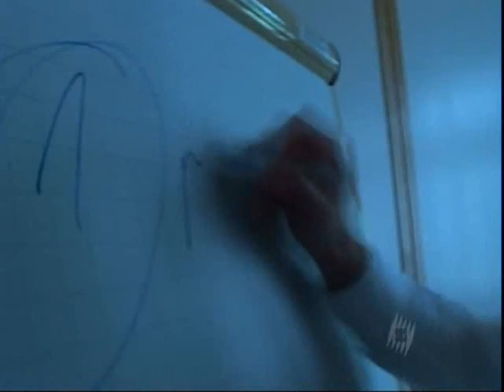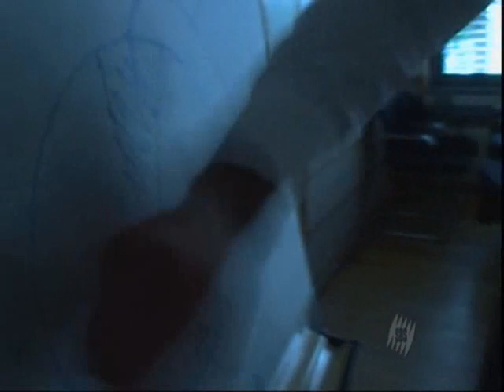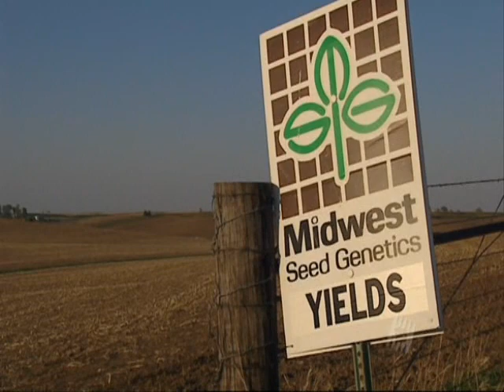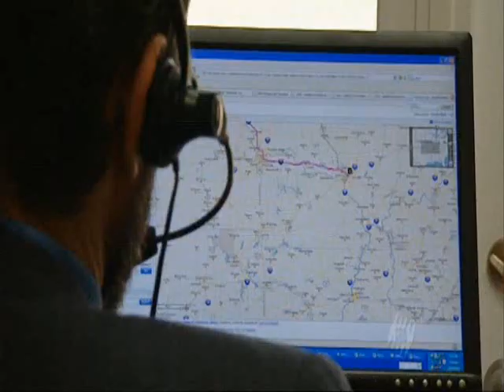Monsanto Patent for a Pig (Pt.2 of 5)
*(9/10/08 UPDATED NEW VIDEO LINKS below)*

Monsanto Company, the world leader in Genetically Modified foods.
This "mega" company now owns most of the world's seed.

They (Monsanto) are seeking a patent on the actual pig.  It's an astounding and dangerous claim.

The world has allowed this company to basically own life!
If you have not heard of the Monsanto Corporation, it would be worth your time to research what this company is doing to the world's food sources, supplies and what they have planned.

Unless you live in one of the most remote parts of the globe, the odds are you eat foods that have Genetically Modified (from Monsanto Co.) products in them. People are ingesting GMOs these every day, without realizing it. Studies are linking the massive, almost pandemic levels of rare childhood cancers, to the direct increase in GM foods and fluoridated drinking water world wide!

Below are very important links. They could very well be, one of the most important videos you can watch, especially if you have small children.

*NEW* 2) Reporters Blow Whistle on FOX News: Monsanto and our milk:
If you consumed or fed regular milk to your family today (8/21/08), there is more than a 90% chance that it was from a cow injected with BGH.

(Bovine somatotropin developed by using recombinant DNA technology).

You could be killing or harming your child every time you pour them a glass of milk, the same as pouring them a glass of slow acting poison.

Please take action to ensure our children's safety, for they can not protect themselves. Remember too, that pus (exudate, infection discharge) is almost always present cow's milk... think about this fact the next time you feed your child this supposedly healthy product.

4) "The World According to Monsanto" (Ground breaking proof of how the head of the FDA are actually heads of the Monsanto Company):

*NEW* 5) "Monsanto: Seed of Death" (Monsanto's rape of farmer Percy Schmeiser)

6) Percy Schmeiser Part 1: (How Monsanto raped the life of an old farmer and his wife)

*NEW* 7) "Monsanto: End of Life" (last part of this video shows undeniable proof that the FDA & Monsanto are one in the same.) Criminal conflict of interest.